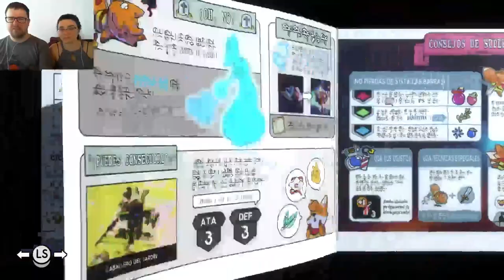Tunic 05 | Dominando ranamente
Aquí hay ranas, pero no amigos.